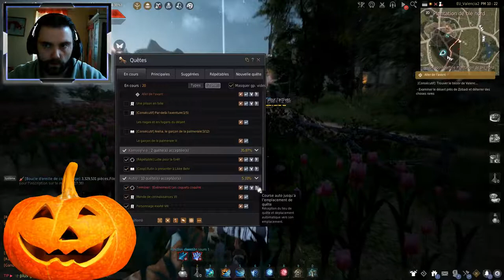BLACK DESERT ONLINE - DECOUVERTE DE LA MISE A JOUR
Bonjour, découverte de la maj du 24/10/18 sur BDO.